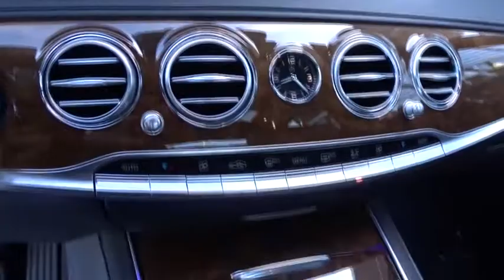2015 Mercedes-Benz S-Class Pleasanton, Walnut Creek, Fremont, San Jose, Livermore, CA 31417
2015 Mercedes-Benz S-Class
2015 Mercedes-Benz S-Class S 550 - Stock#: 31417 - VIN#: WDDUG8CB0FA191694